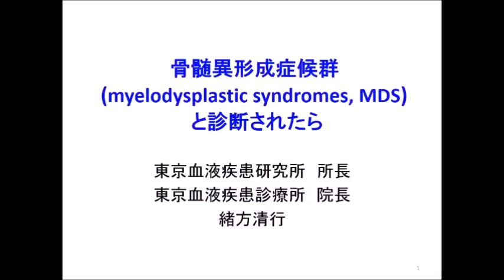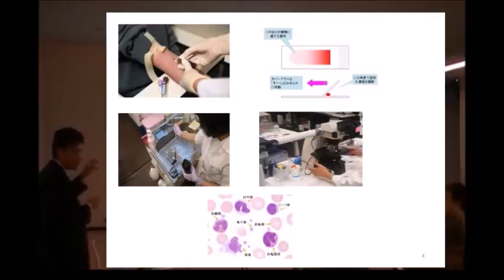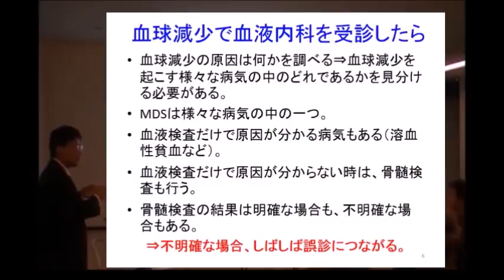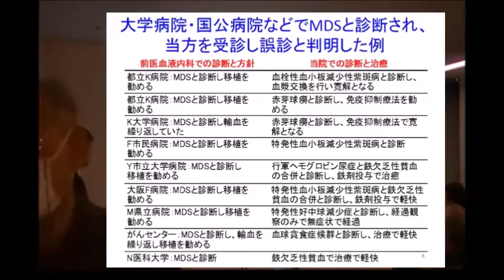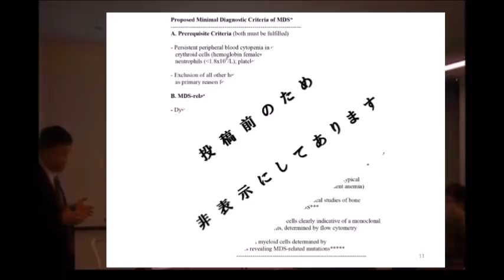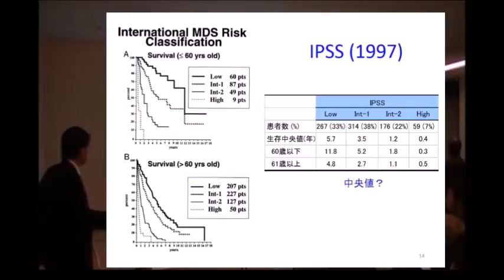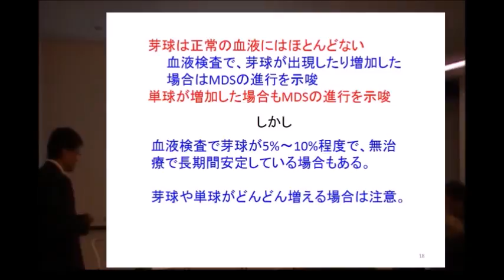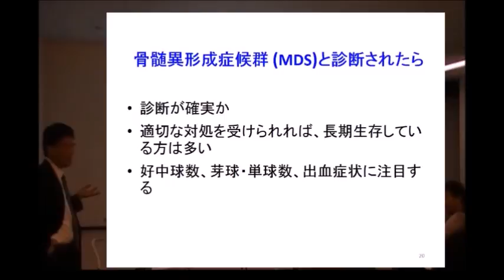骨髄異形成症候群 (myelodysplastic syndromes, MDS)と診断されたら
第１４回 Livimg with MDS Forumより
＊Japan MDS Patient Support Group主催           Living with MDS Lecture

緒方清行医師「骨髄異形成症候群と余命」：質の良い生活をできるだけ長く送るために

講演者　東京血液疾患診療所 院長
　　　　東京血液疾患研究所 所長　緒方清行

主催　：Japan MDS(骨髄異形成症候群) Patient Support Group